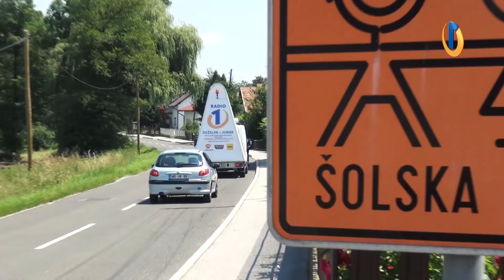Prvi dan uspešno za nami! Miha doživel gasilski ''krst'' v zraku!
Deželak Junak je varno prispel na cilj v Lendavo. Dan je bil dolg, pester, razgiban in zanimiv. Miha je z ekipo na pot krenil že ob 8.30, in sicer iz Slovenske Bistrice pa vse tja do Lendave, kjer je tudi končna postaja. Na poti je doživel kar nekaj presenečenj in srečal veliko znanih in manj znanih obrazov, ki so ga prišli podpreti v njegovi akciji.

Nekje med potjo pa ga je čakalo presenečenje iz strani gasilcev. Le, kaj so mu pripravili?